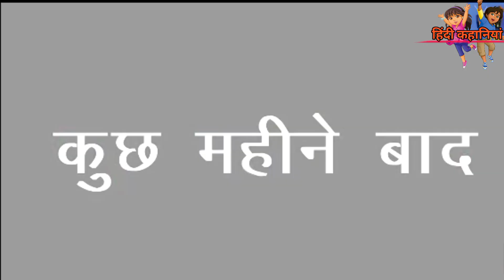Barish_me_Gareeb_bhutte_wali बारिश_में_गरीब_भुट्टे_वाली |hindikahani|stories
All the story Characters incidents name and situation used in this story are fictitious